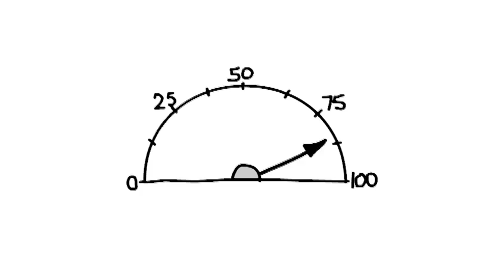Traduction Informatique-Logiciel-Internet-Multimédia / Estrie-Sherbrooke-Granby et le Monde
Traduction Durable (traductiondurable.com) offre des services complets de traduction et de communication (Français-Anglais-Espagnol-Portugais) dans tous les domaines se rapportant à l'informatique (logiciel, matériel), à Internet, au multimédia et à toutes les applications (Estrie, Sherbrooke, Granby et le Monde) , .